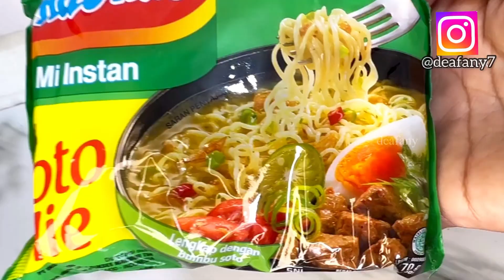RESEP MIE AYAM SIMPEL !! rasanya enak banget wajib coba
1 ekor ayam
500ml air
2 lebar daun salam
1sdt garam
Rebus hingga mendidih lalu angkat dan tiriskan

Bumbu yg di halau akan
  3 biji kemiri
  6 siung bawang putih
   6siung bawang merah
    1 ruas jahe
    15 buah cabai merah / rawit

Bahan tambahan
 1/2sdt kunyit bubuk
 1/2sdt ketumbar bubuk
 1/2sdt merica bubuk
 2sdm gula pasir
 1sdt penyedap
 1sdt royko
 1/2sdt garam
 Kecap manis secukupnya
400 ml air arau sesuai selera
3 batang sere
2 ruas lengkuas
2 lembar salam
5 lembar daun jeruk

Baso
Sawi ijo
Toge
Bawang goreng
Daun bawang
Saus
Sambel